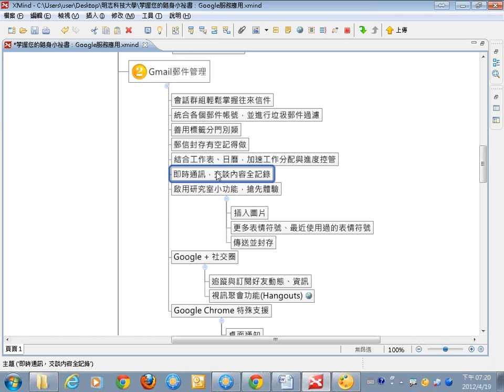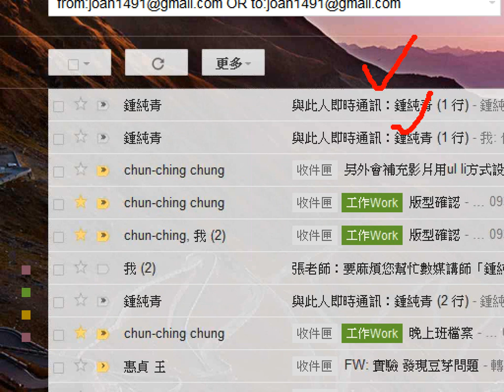06即時通訊，交談內容全記錄.wmv